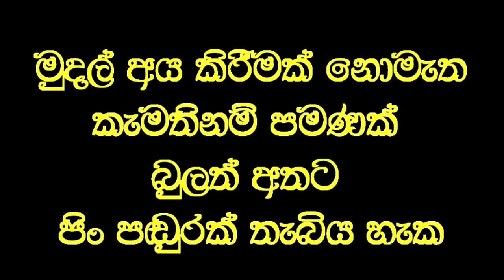අප්රානිකව සිටි දරුවා ප්‍රතිකාර දින දෙකෙන් ඇවිද යයි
Social service
උපතින්ම ආබාධිත ඇවිදීමට බැරිව සිටි දරුවෙකු වෙදමහතාගේ ප්‍රතිකාර  දෙවතාවකදී සුවපත්වී ඇවිද යන බව දරුවාගේ පියා පවසයි.
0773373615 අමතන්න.